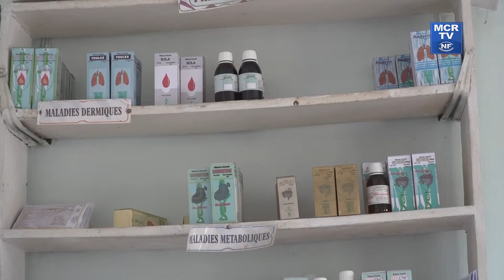Brevets des médicaments africains : les produits traditionnels appelés à être protégés par l’OAPI